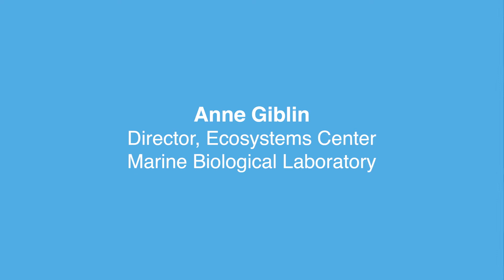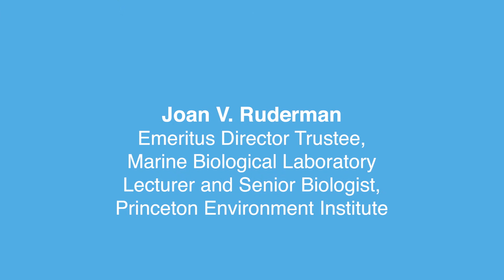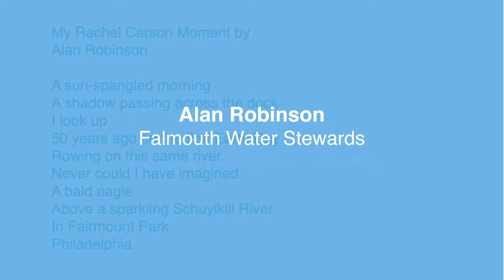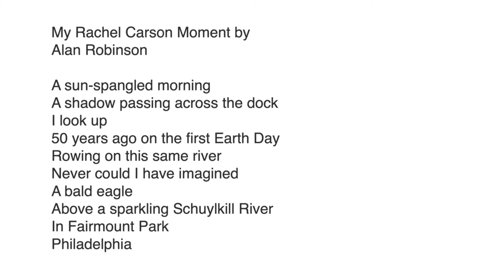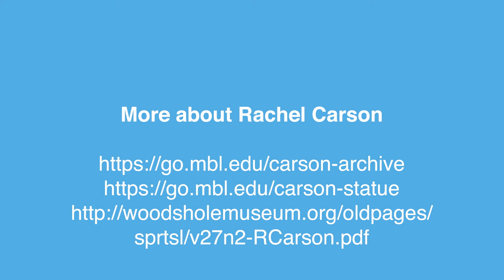Celebrating Rachel Carson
On Earth Day 2020, Falmouth, MA celebrated its first Rachel Carson Day, and the installation of a new water station in Woods Hole.